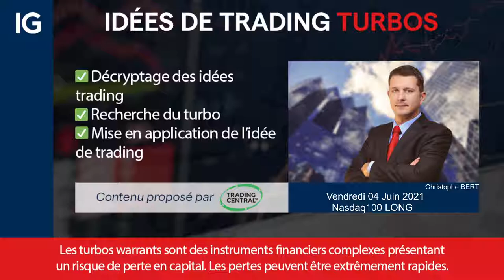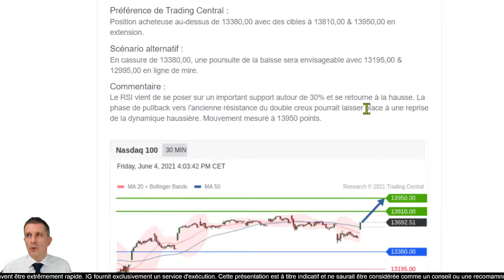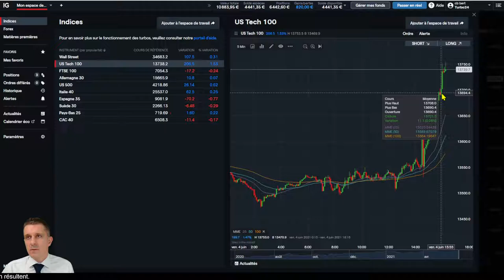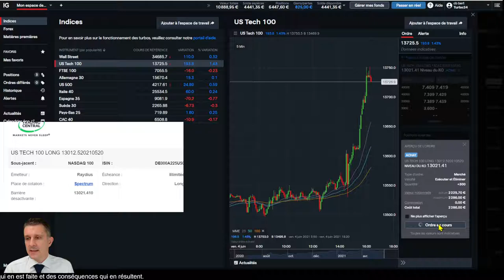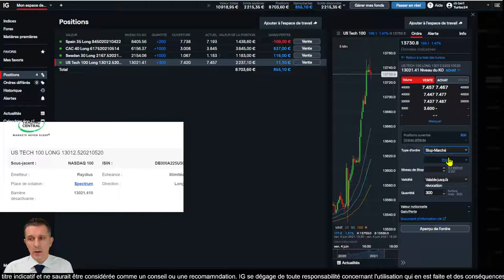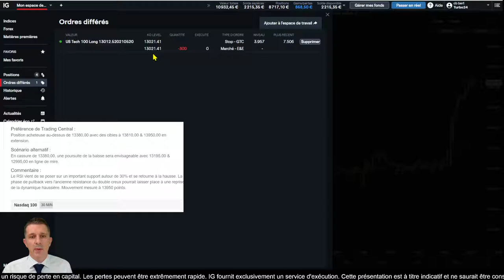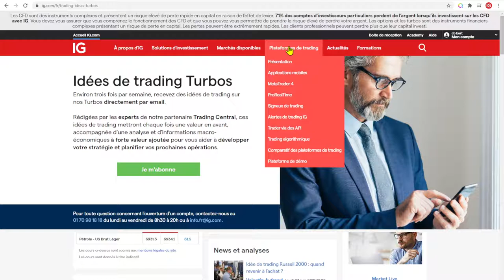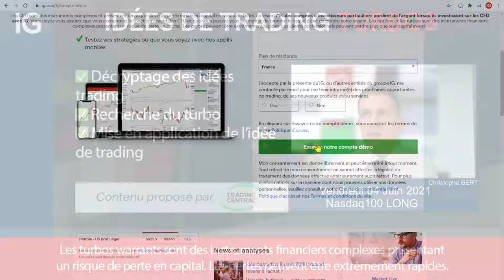🟢 Nasdaq100 LONG - Idée de trading turbo Trading Central du 04 Juin 2021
🔴   Analyse Nasdaq100 Long